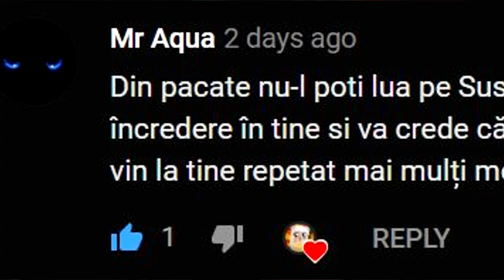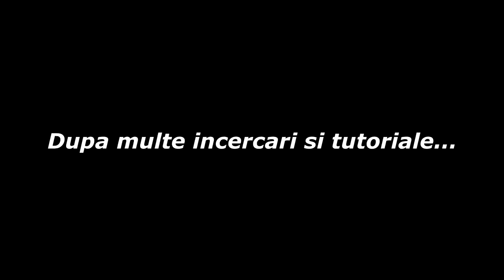AM MURIT IN MINECRAFT - Minecraft in Romana Part 2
⭐Show-ul meu de pe ProTV Plus Invatati din greselile mele :) Ms mult pt sfaturi, u the best 🙏

.{OYO }. { OYO}.
.{. }. 💖Alpaca is Love, Alpaca is Life💖. {. }.
.{. }o. o{. }.